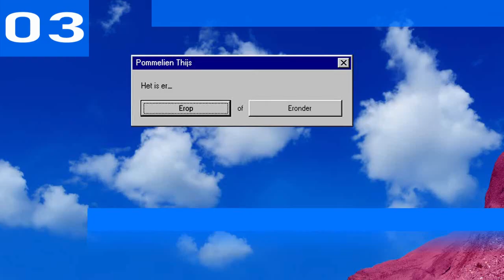Belgium Top 10 Single Charts | 08.07.2023 | ChartExpress